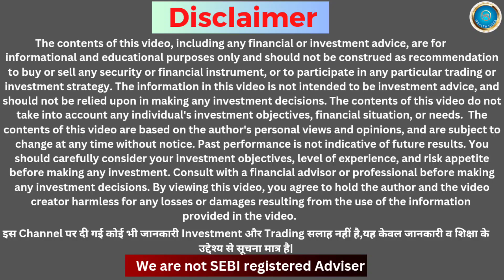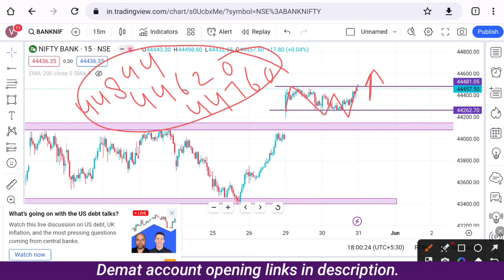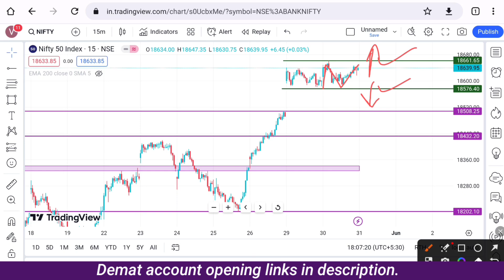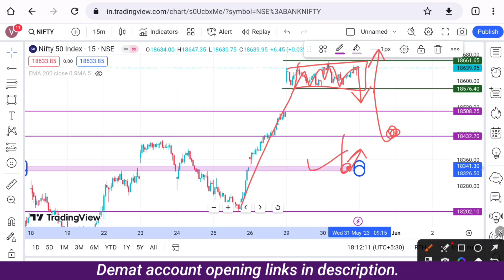Tomorrow Market | Nifty Prediction And Bank Nifty Analysis For Tomorrow 31 May 2023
Important Note : - We are not SEBI Registered Adviser. We don't provide any types of stock/Derivatives/Cash Recommendations. This Channel is only for training and educational purposes.
(इस Channel पर दी गई कोई भी जानकारी Invesment और Trading सलाह नहीं हैं, यह केवल जानकारी व शिक्षा के उद्देश्य से सूचना मात्र हैं )

Covered In This Video :- Hello friends. इस video में मैंने Nifty and Bank Nifty के Chart को Read करके ख़ुद के दम पर Nifty और Bank Nifty के Important Levels निकाले हैं  जो कल के Trading session में आपको help कर सकते हैं अगर आप भी Nifty And Bank Nifty मे Trade करते हैं और ख़ुद के दम पर Analysis करना चाहते है तो इस Video को अंत तक ज़रूर देखें और पसंद आए तो video को Like, Share करें और इस चैनल को Subscribe ज़रूर करें।
Video Highlights :
Market prediction
Market updates
Kal ka market
Kal ka Bazaar
Nifty and Bank Nifty analysis for tomorrow
Nifty and Bank Nifty Chart Analysis For for
Nifty and Bank Nifty Chart observation for tomorrow
Nifty and Bank Nifty Chart reading
Nifty Bank Nifty trading levels
Nifty Bank Nifty intraday levels
Nifty and Bank Nifty intraday trading strategy for tomorrow
Nifty and Bank live trading strategy
Nifty and Bank Nifty trading strategy for tomorrow
How to trade Bank Nifty tomorrow
How to trade nifty tomorrow
Nifty
Bank Nifty Chart
Nifty Chart
Nifty and Bank Nifty Chart full price Action
How to trade nifty and Bank Nifty intraday tomorrow
Intraday levels
Market Sentiment
Nifty prediction for Tomorrow
Nifty important Levels for Tomorrow
Bank Nifty Prediction for Tomorrow
Bank Nifty important Levels for Tomorrow
Nifty support and resistance levels
Bank Nifty support and resistance levels
Nifty Trading setup for Tomorrow
Bank Nifty trading setup for Tomorrow